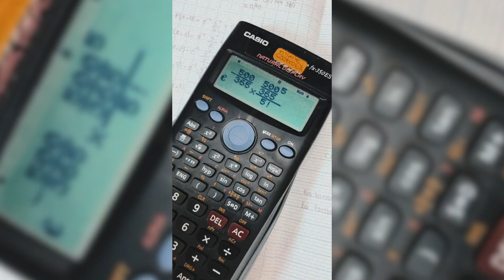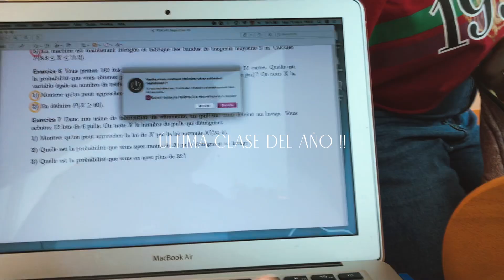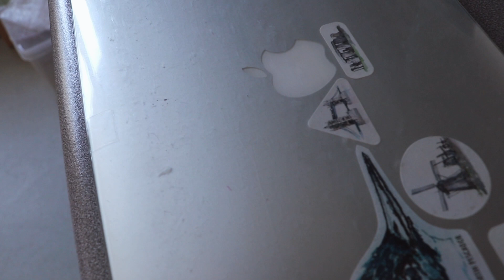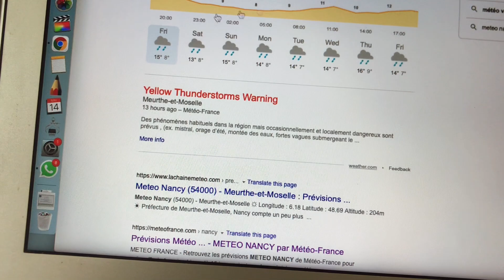VLOG : unboxing un trípode, últimas clases y estrés !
Tuve las últimas ayudantías del año, manifesté sobre el clima, estudié mucho, hubo atardeceres hermosos y una tormenta y truenos que parecían fuegos artificiales. Fui al mercado y mi cuerpo está adolorido y desarmándose.

índice?
00:23 - 10 de mayo
01:00 - 11 de mayo
02:31 - 12 de mayo
03:02 - 13 de mayo
03:56 - 14 de mayo
08:52 - 15 de mayo
00:21 - 16 de mayo